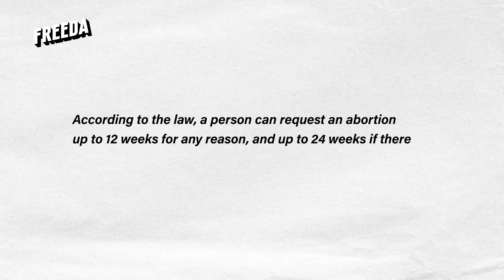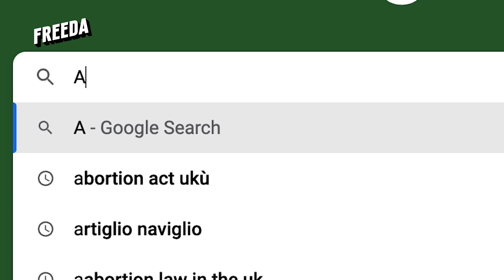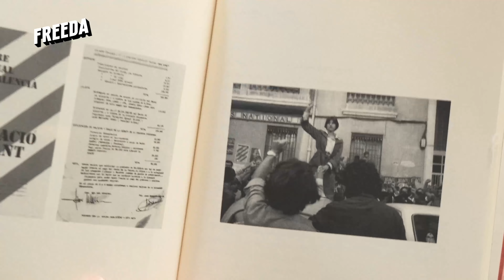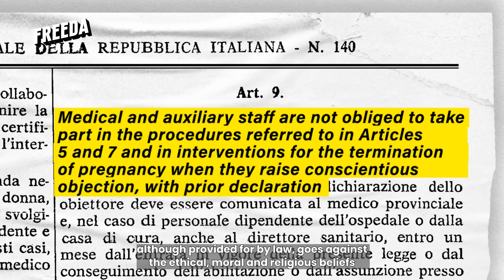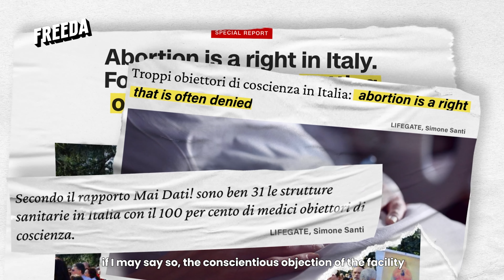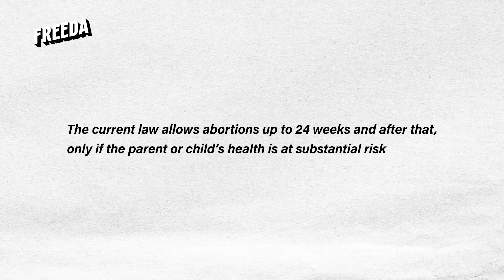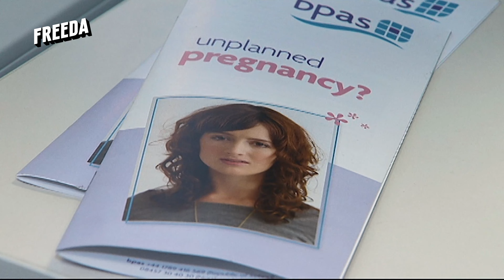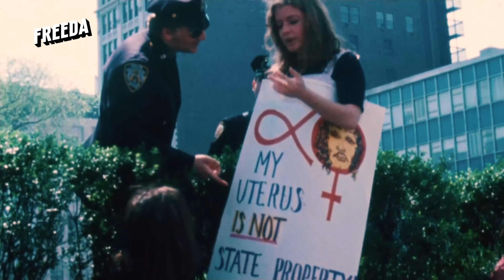The Current State of Abortion Access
In recent months, we have worked on this documentary to capture the current situation of access to abortion in Italy, Spain and the UK, reflecting on how the voluntary termination of pregnancy can depend on many social, political and cultural factors. To do so, we spoke to some people who have experienced abortion or have been protagonists in the movements for the recognition of our reproductive rights.

Since June 2022, when the United States witnessed the overturn of the historic Roe V Wade ruling that regulated access to abortion for almost 50 years, we have realised how much even the rights we now take for granted are still under threat. Therefore, it is important to continue to fight for our rights to be protected and recognised.